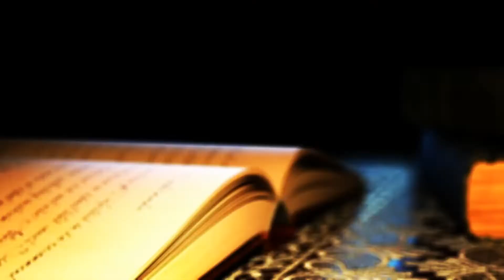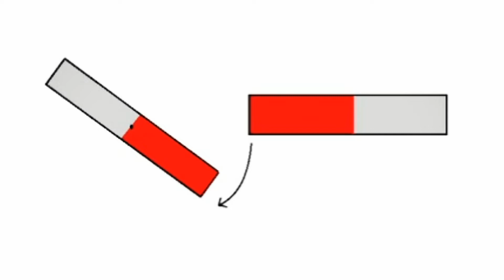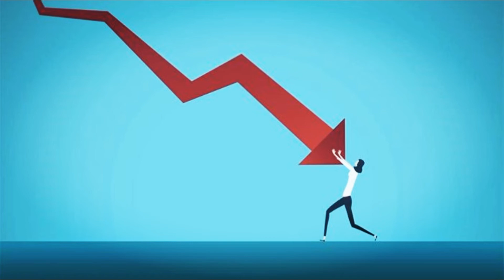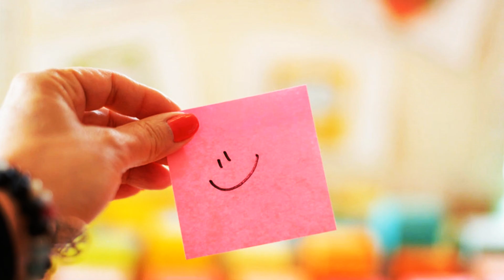Motivation | Tamil | Saravanan Jaa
This video is about motivation and how motivation works, which will give positive energy. after watch this video don't forget to subscribe this channel and press like button if you like our channel and our video

Follow SaravananJaa On,